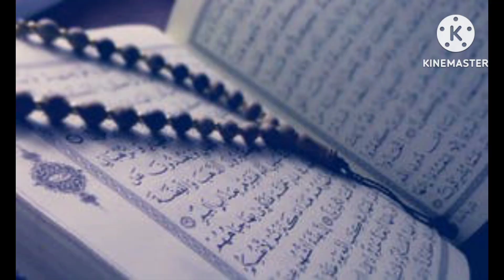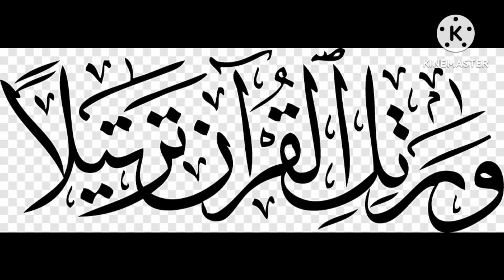beautiful ❤️ voice quran surah muzamil full || by qari hafiz muhammad asad ali with arabic text (HD)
best beautiful voice quran al kareem by surah al muzamil full || by qari hafiz muhammad asad ali with arabic text (HD)